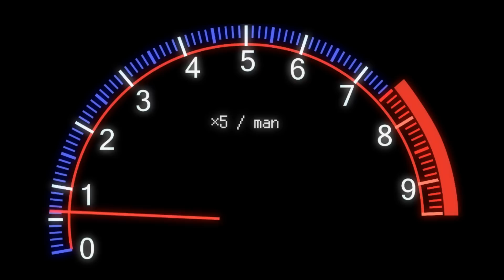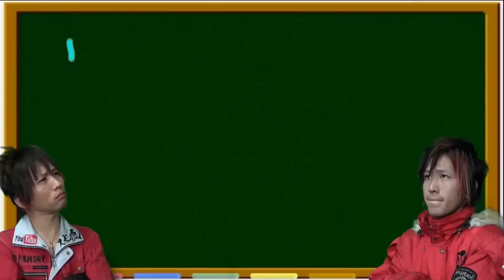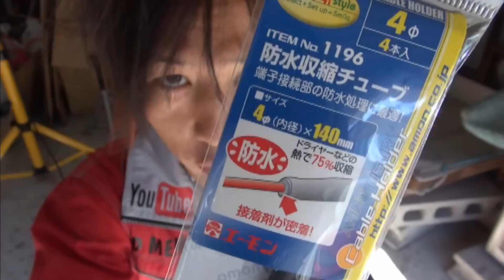【DIY】ドア下に流星LED ドアの目立ち度アップ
今回はドア下に流れるLEDを入れてみたぞ
配線はほんとはハンダ付けがいいんだけどエレクトタップでやっちゃった(;^ω^)
参考程度にしてね☆

不定期でゲーム配信していくので登録してね☆

～提供・制作協力～
Mind Sound Productions
・オープニングムービー
・サムネイルタイトル